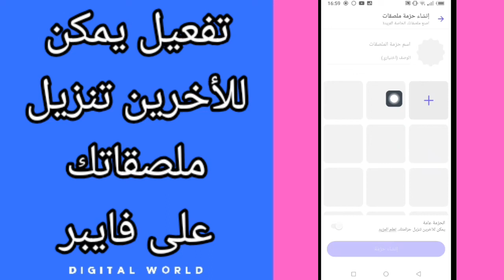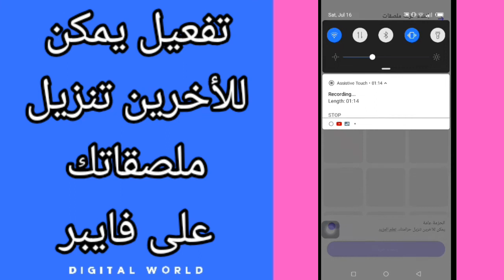كيفية طريقة تفعيل وتشغيل يمكن للأخرين تنزيل ملصقاتك على تطبيق فايبر viber